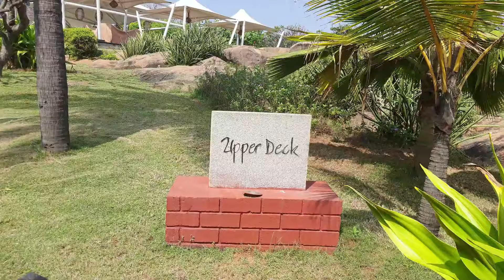Taj Fisherman's Cove Chennai - Walking Tour (magnificent sea side resort) | TravelFreak Videos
Walking tour of a Taj Fisherman's Cove, Chennai. This is a magnificent sea side property with large open area, cottages, rooms, restaurants and private sea beach.

Built on the ramparts of an old Dutch Fort, Fisherman’s Cove now rides a fresh new wave with the stylishly spirited Taj brand of hospitality. A beach resort in Chennai that is one with the Bay of Bengal, Taj Fisherman’s Cove hosts an eclectic mix of global travellers seeking most-unique and luxurious experiences. The soulful and tranquil ambience of this 5 star hotel in Chennai combines beautifully with a plethora of dining destinations at the hotel, giving you a taste of a different world at water’s edge. Revel in seaside hospitality with rooms, cottages and villas, all designed for relaxation and rejuvenation, set amidst lush manicured landscaping with breathtaking views of the sea. As a Taj hotel, there is now a distinct focus on technology to cater to the new-age cosmopolitan urban traveller, who is at work during the day and a lover of leisure at night. The culinary experiences at the Taj Fisherman’s Cove are heightened by scenic views, intuitive yet unobtrusive service and excellent local fare. Dining by the sea at the seafood specialty restaurant Bayview is an experience in itself. At Upper Deck, the bistro style menu, inspired from the continental cuisine from Northern France and North Western of Italy, presents an artistic blend of the classic with the modern. The vibrant all-day dining restaurant overlooking the pool, Seagull serves multi-cuisine delights. The sunken Sunburst Bar at the poolside is a great place to spend a lazy afternoon, lounging in the pool. The bespoke dining experiences at Taj Fisherman’s Cove extend to private dining your own Watch Tower, where meals are customised for your occasion. Located near this charming beach resort, is the beautiful temple town of Mamallapuram (also known as Mahabalipuram), a UNESCO World Heritage Site. Famed for its architectural grandeur, Mahabalipuram’s historical monuments and sculptures include the Pancha Rathas; Cave Temples; structural temples (Shore Temple and the Olakkannesvara Temple); and the largest open-air rock relief in the world. Apart from its prehistoric architectural brilliance, Mahabalipuram is also known for its scenic beauty, culture and tradition. So, whether it is a lazy weekend getaway, a romantic sojourn or a business get-together by the sea near Mahabalipuram, let the spirit of Taj Fisherman’s Cove enliven you.

TravelFreak Videos
Travel Vlog
Taj Fisherman'c cove
Taj Chennai
Taj Chennai review
Taj Fisherman's Cove review
Taj hotel review
Taj Chennai tariff
Taj Hotel in Chennai
Taj Hotel Room price
Taj Fisherman's Cove tour
Luxury hotel in chennai
Luxury Hotel in Mahabalipuram
Best sea side hotel chennai
sea resort chennai
Taj Fisherman;s Cove restaurants